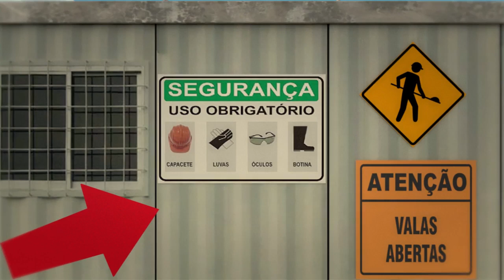Prevenção de acidentes: soterramento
Neste vídeo informativo e crucial sobre prevenção de acidentes, abordaremos um dos cenários mais perigosos em ambientes de trabalho: o soterramento. Entender os riscos associados e as medidas preventivas é essencial para manter a segurança de todos os colaboradores.